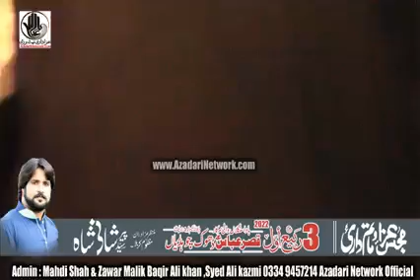Zakir Syed Zuriat Imran Sherazi / Yadgar Masiab / 3 Rabi ul Awal 2022 / Rawalpindi /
Zakir Syed Zuriat Imran Sherazi / Yadgar Masiab / 3 Rabi ul Awal 2022 / Rawalpindi /  Zakir Zuriat Imran Sherazi Majlis / yadgar majlis / yadgar masiab / live majlis e aza / Live Majlis e Aza 4 Rabi ul awal / live majlis / Zakir Waseem Abbas Baloch